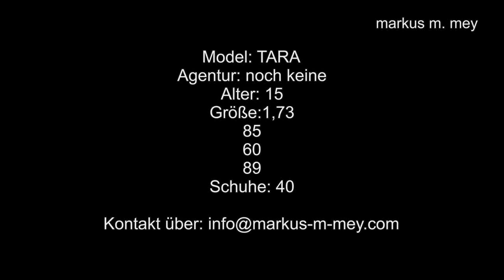VideoSetcard_Tara.wmv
Model TARA, 15 years old newface from Berlin!
A film by Markus M. Mey, hair & make up by Malivisia.